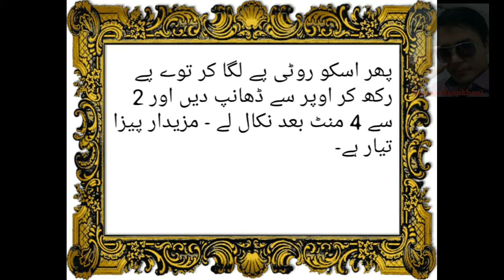Roadside Pizza Recipe in Hindi / Urdu